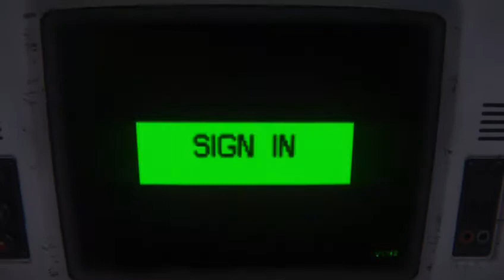Spookday - Alien Isolation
It's Friday, and with that I say HAPPY SPOOKDAY! I haven't posted a video in a long time so enjoy this livestream I recorded a little while back but was too nervous to publish for everyone to view.

If you want to see me continue playing Alien: Isolation then please go ahead and leave a like or a comment on this video.

XOXO,

Shannon Liara ♥